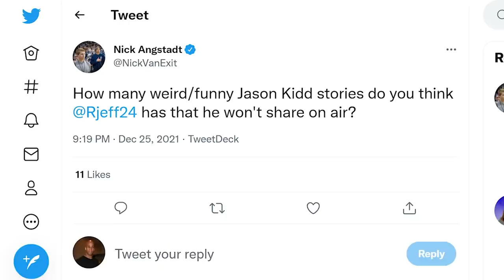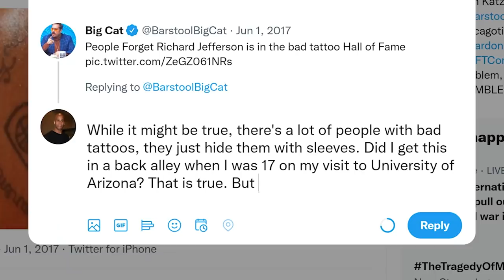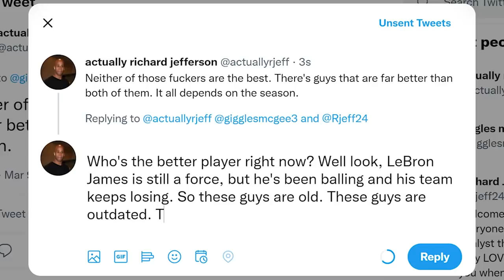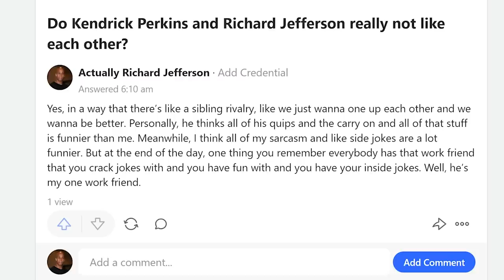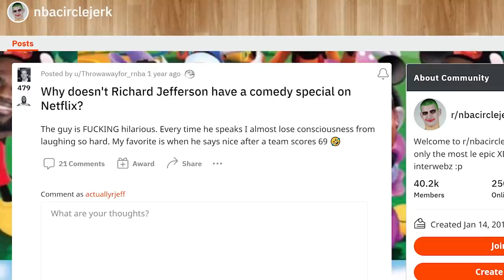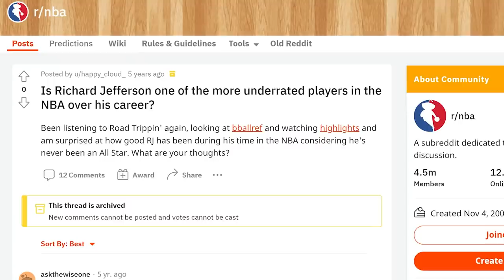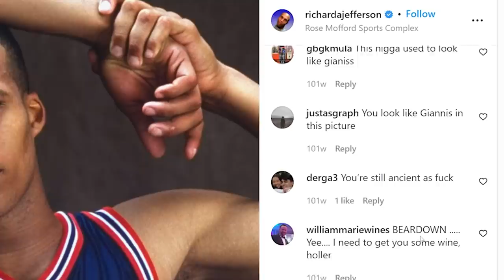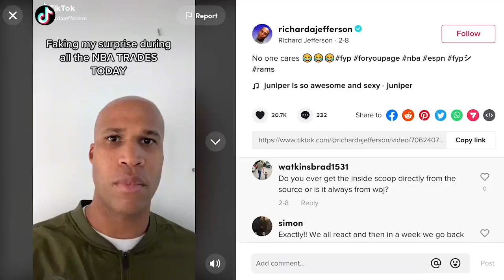Richard Jefferson Replies to Fans on the Internet | Actually Me | GQ Sports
On this episode of Actually Me, Richard Jefferson goes undercover on the Internet and responds to real comments from fans on Twitter, Instagram, Quora, Wikipedia, Reddit, YouTube and TikTok. Does he care about what the Internet thinks of him? Why does he love TikTok so much? How many Jason Kidd stories is he willing to share? Who was a better teammate? Steph Curry or LeBron James?